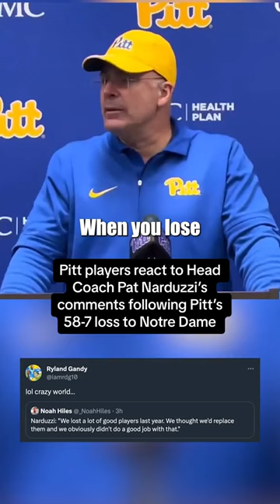The blowout loss dropped Pitt to 2-6 on the season 😬